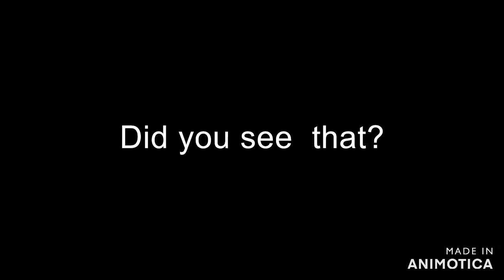What's inside the box FT GUAVA JUICE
Yeah, just a game of what's inside the box.

Peace :)